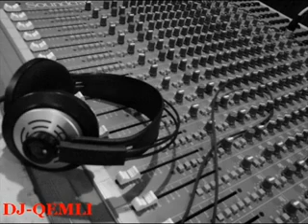DJQEMLI VS REMIX 2010TARKAN KIS KIS REMIX